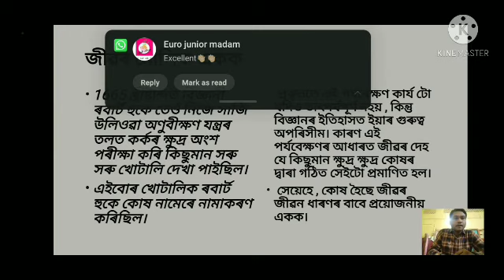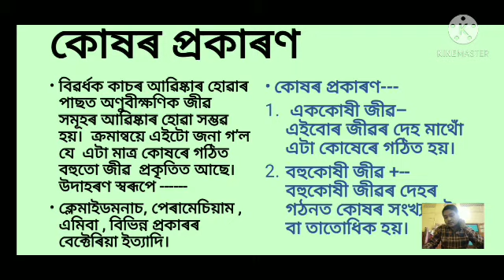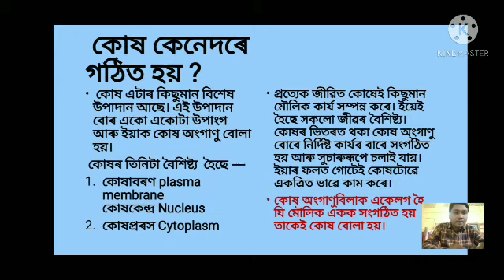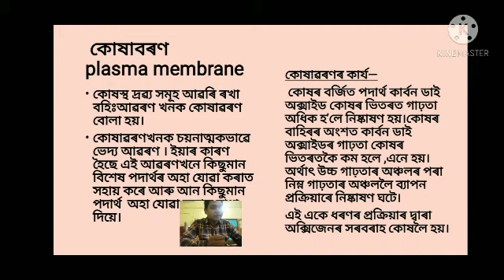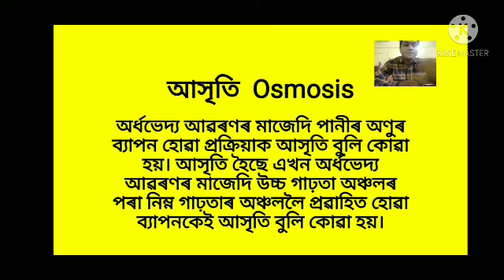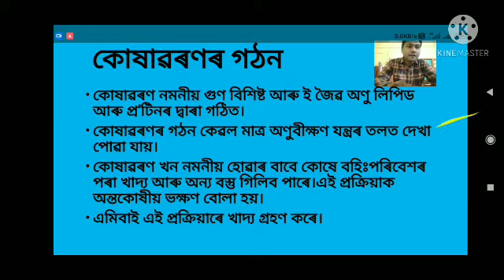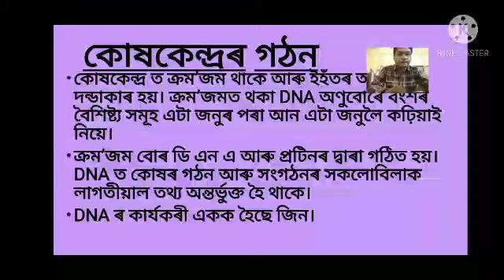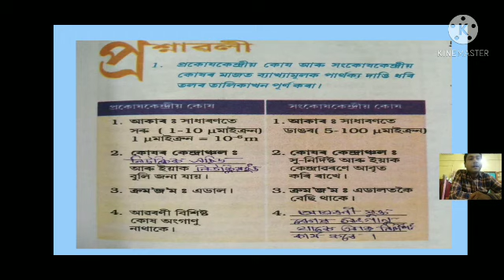The fundamental units of life জীৱৰ মৌলিক একক পাঠ সংখ্যা-১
অসমীয়া ভাষাৰ বিজ্ঞানৰ ক্লাছ, অসমীয়াত বিজ্ঞানৰ ক্লাছ, assamese medium science class , lecture on Assamese medium science class, science class ix, vedio lesson science, vedio lesson for class IX, science lecture, science online tutorial Class ix.